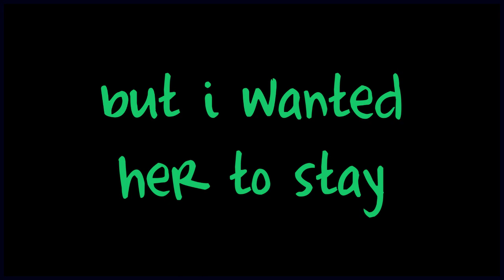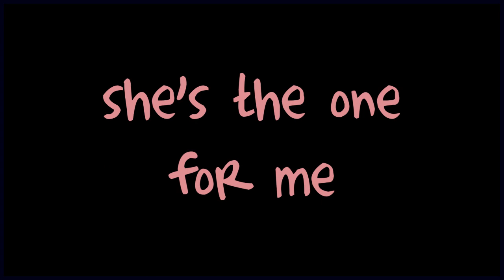Jonas Brothers - Pizza Girl + Lyrics&Download (From JONAS)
this song is funny :p from JONAS :)

if u dont like it then dont comment!!!